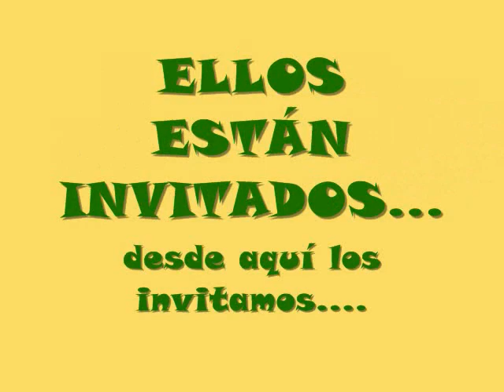CARAVANA DEL RETORNO A SANTO DOMINGO.wmv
FIESTAS DEL  CHALÁN Y LA GANADERÍA.  SANTO DOMINGO ANTIOQUIA.  OCTUBRE 30 A NOVIEMBRE 2 DE 2010